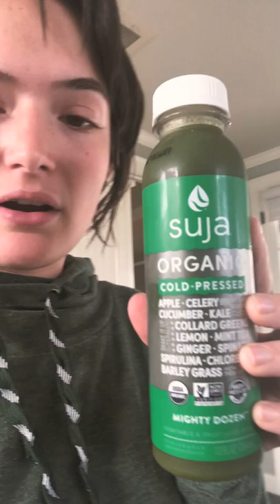Hippocrates soup, whatever you can do is enough, and a brief medical disclaimer so you don’t sue me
It’s my last day of the Gerson therapy so I decided to make the famous Hippocrates soup, and give you a couple words of encouragement. And here is the recipe, 2 leeks, 2 onions, garlic to taste, 1 parsley root, parsley to taste, thyme to taste, 1 knob celery, 1 1/2 pounds tomatoes (I did purple heirloom) , and 1 pound potatoes. Chop them all up, throw them in a stock pot, cover with water, boil, turn heat down, let simmer for 2 hours, and drain the broth into a separate container, and throw out the vegetables. And ta da! There you’ve got a hypothetical soup!